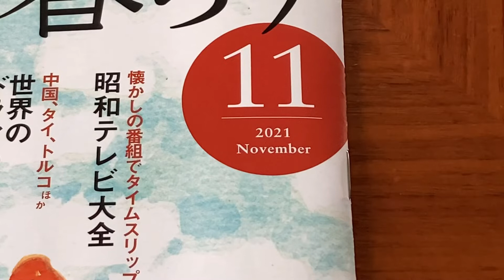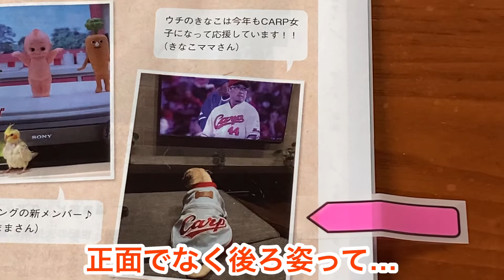【パグ♡きなこ】あたしはモデルです パグ、pug、モデル、スカパー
THE PLANET OF PUG

【パグってどんな犬？】
顔はブサイクなんだけど…なぜか憎めないw
愛くるしい顔とムチムチボディがたまらなく可愛い犬♡
人間が大好きで人懐っこい性格。
それが『パグ』です。

【我が家の愛犬プロフィール】
名前：きなこ
犬種：パグ🐶
毛色：フォーン
性別：メス
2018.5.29生まれの現在３歳です。

元気に日々成長していますので皆さん見に来て下さいね♡

【パグ♡きなこ】の動画をメインでupして行きます。
その他の動画も少しupしますのでよろしくお願いします♪